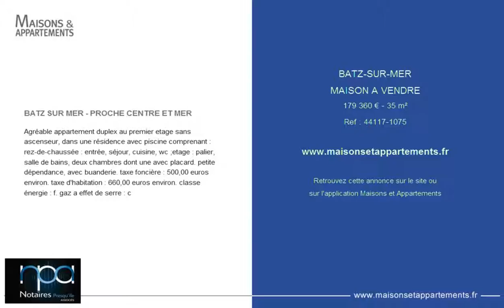BATZ-SUR-MER - MAISON A VENDRE - 179 360 € - 35 m²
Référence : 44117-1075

BATZ SUR MER - PROCHE CENTRE ET MER
Agr&eacute;able appartement duplex au premier etage sans ascenseur, dans une r&eacute;sidence avec piscine comprenant : rez-de-chauss&eacute;e : entr&eacute;e, s&eacute;jour, cuisine, wc ;etage : palier, salle de bains, deux chambres dont une avec placard. petite d&eacute;pendance, avec buanderie. taxe fonci&egrave;re : 500,00 euros environ. taxe d'habitation : 660,00 euros environ. classe &eacute;nergie : f. gaz a effet de serre : c

Cette annonce vous est proposée par l'agence NPA